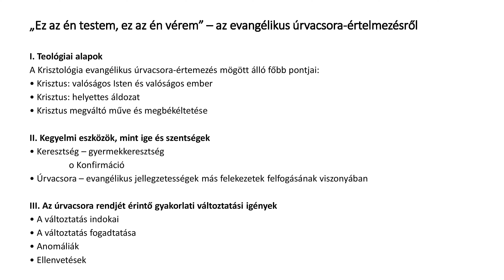(TP) Győri Tamás: "Ez az én testem, ez az én vérem" - az evangélikus úrvacsora értelmezéséről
A Teológusok Párbeszédben őszi találkozójának címe: "Egy nagy, ismeretlen úrnak vendége voltam (?)" - evangélium és úrvacsora

Győri Tamás (evangélikus): "Ez az én testem, ez az én vérem" - az evangélikus úrvacsora értelmezéséről